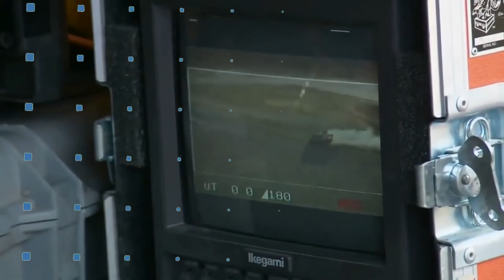มนุษย์กองถ่าย | Craft Service | ภัทรนันท์ มูลอินทร์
มนุษย์กองถ่าย รายการที่จะพาทุกคนไปรู้จัก รู้ลึก รู้จริง
ถึงเบื้องหลังอาชีพต่างๆในวงการ Production
สำหรับตอนนี้เรามาทำความรู้จักกับทีมเครื่องดื่มและของว่าง
Craft Service นำทีมโดยพี่ดื้อ ภัทรนันท์ มูลอินทร์ ที่มาพร้อม
กับอาหารและเครื่องดื่มครบครันทุกครั้งที่ออกกอง พี่ดื้อบอกกับ
เราว่า การได้เห็นทีมงานทุกคนในกองถ่าย อยู่ดีกินดี มีของวาง
ให้ทานตลอด เป็นความสุขของทีม Craft Service ไม่ว่าลูกค้า
จะเป็นชาวไทยหรือชาวต่างชาติ เราสามารถรองรับได้ทุกสถานการณ์
เรามาฟังพี่ดื้อเล่ากันดีกว่า ว่าในมุมมองของหน้าที่ Craft Service
ต่องาน กองถ่ายแล้ว เขาต้องเตรียมตัวและจัดการกับภารกิจ
แต่ละครั้งอย่างไรบ้าง ไปชมกันเลย